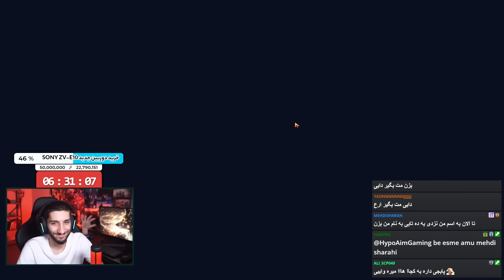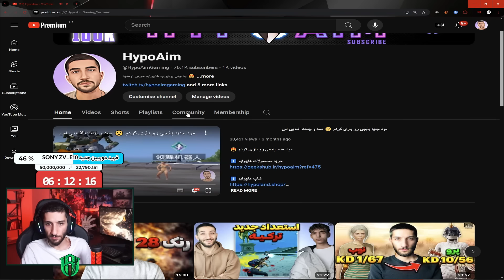اولتیمت جدیدو با ۲ کا یوسی گرفتم 😍 امفور وندرر مکس کردیم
تو این ویدیو لباس اولتیمت جدیدو میگیریم و کلی متریال قراره بهمون بده که باهاشون امفور وندرر رو مکس میکنیم 😍